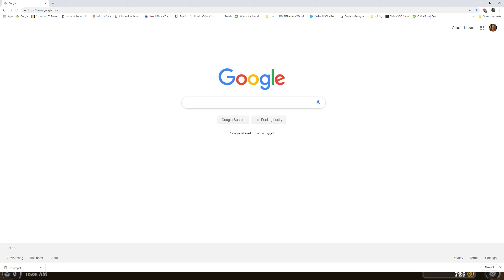is google hating on facebook ?